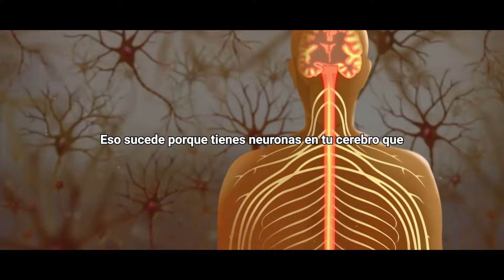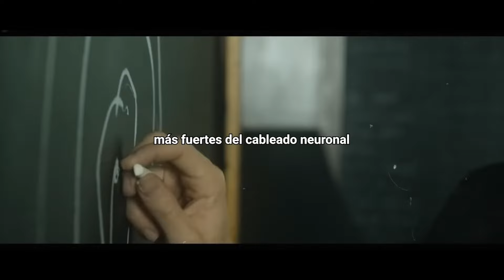NEUROCIENTÍFICO: "Cómo ENGAÑAR a TU cerebro para NUNCA sentirte cansado" | Andrew Huberman Español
Andrew D. Huberman es un neurocientífico, profesor e investigador de la Universidad de Stanford. A través de las respuestas neuronales, nos ensaña una técnica sencilla y rápida para acabar con el cansancio mientras trabajas.